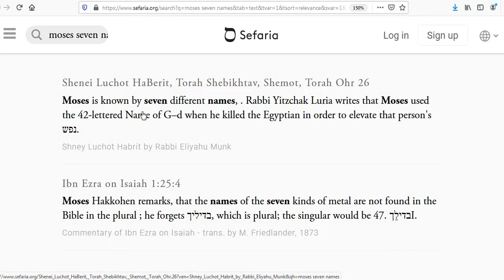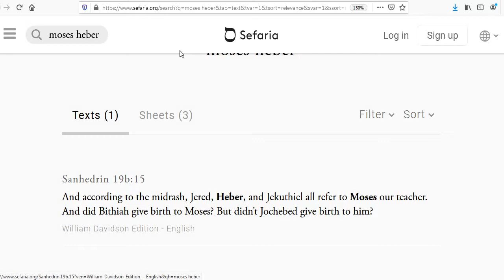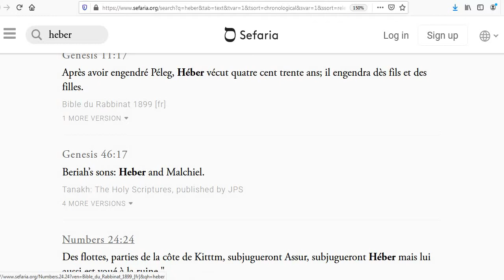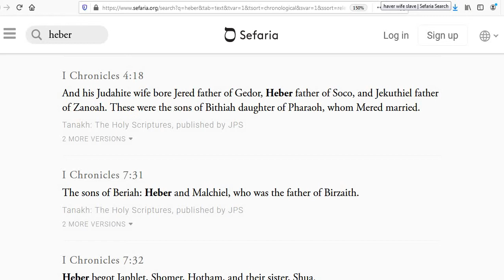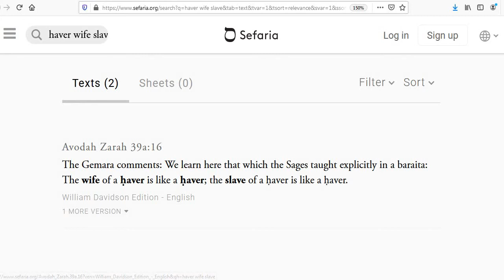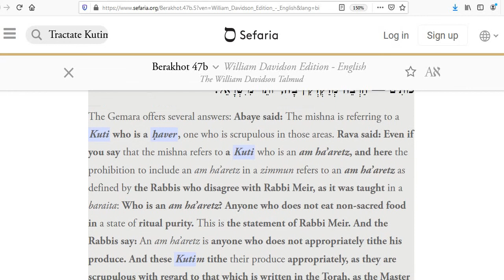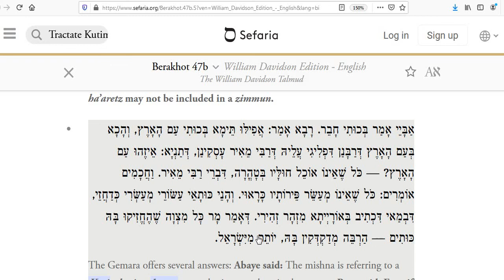Jethro, Moses and the Haverim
Can Gentiles be Haverim?

jethro, yitro, kenite, cainite, moses, moshe, torah, kabbalah, gerim, ger toshav, talmud, midrash, noahides, righteous gentiles, bible, tanakh, hebrew bible, judaism,